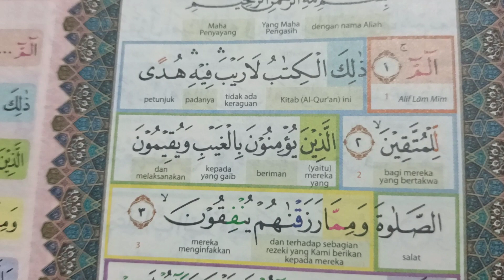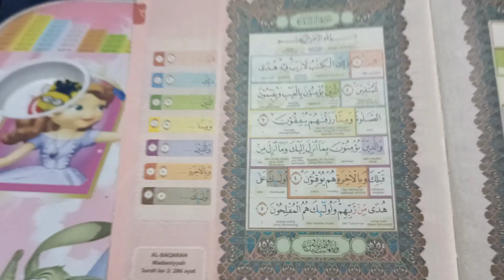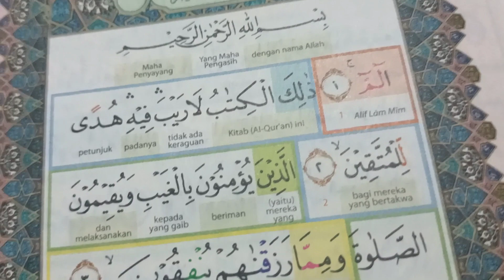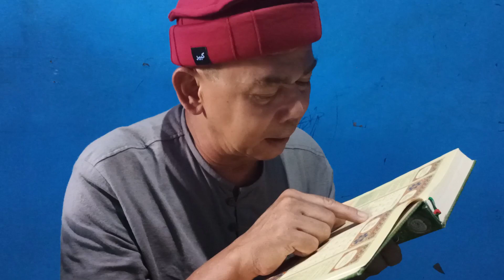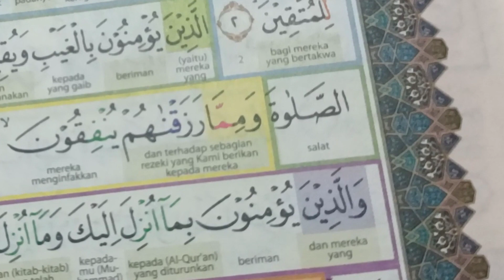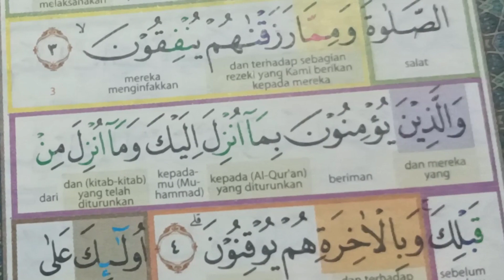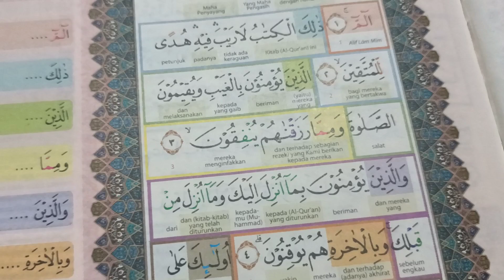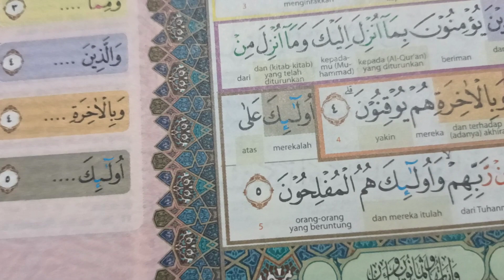Belajar di usia senja baca QS. Al Baqarah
belajar Membaca QS Al Baqarah